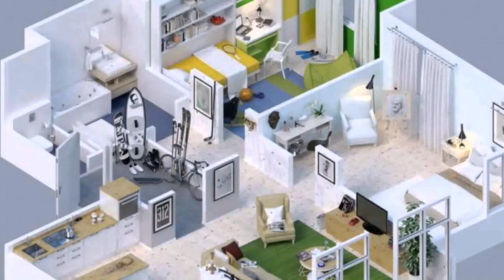Design A 5 Bedroom House - DaddyGif.com (see description)